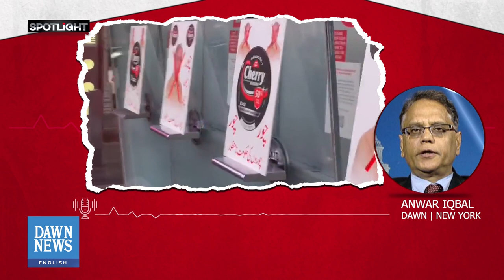Floods, diplomacy and protests: PM Shehbaz at UNGA | Spotlight | Dawn News English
Prime Minister Shehbaz Sharif arrived at the United Nations headquarters on Tuesday to attend a welcome reception hosted by UN Secretary General (UNSG) Antonio Guterres.

The reception is being held for the heads of states and governments participating in the 77th session of the UN General Assembly (UNGA), according to the Prime Minister’s Office.

During a busy day in New York today, the premier will attend the opening of the high-level general debate of the 77th session in the general assembly hall.

He will also hold bilateral meetings with French President Emmanuel Macron, Austrian Chancellor Karl Nehammer, Spanish President Pedro Sanchez Perez-Castejon, and Iranian President Sayyed Ebrahim Raisi.

Here’s an update from the Pakistani delegation at UNGA from Dawn’s Anwer Iqbal.